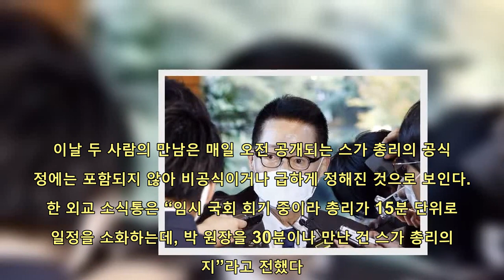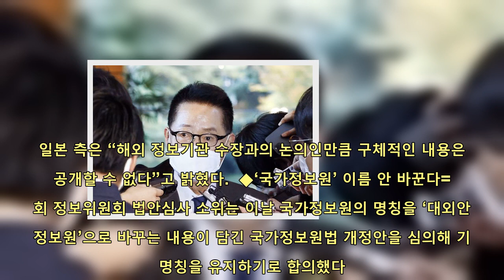스가 만난 박지원 “징용 배상문제, 양국 정상이 해결 공감대” | 핫뉴스 24 시간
핫뉴스 24 시간,Aktualności 스가만난박지원“징용배상문제양국정상이해결공감대”,